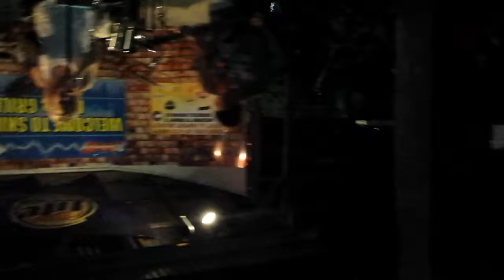Hot Mess plays "Rose Garden"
"( I never promised you a) Rose Garden" performed by Hot Mess @ Skinny's Bar & Grill